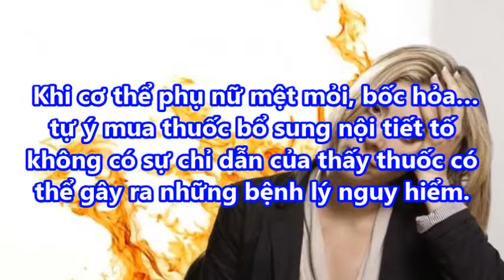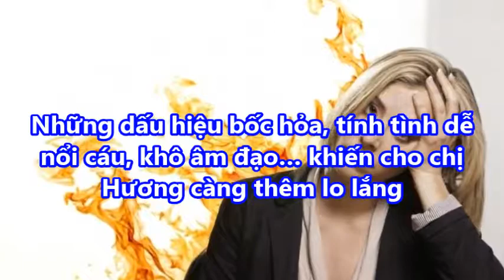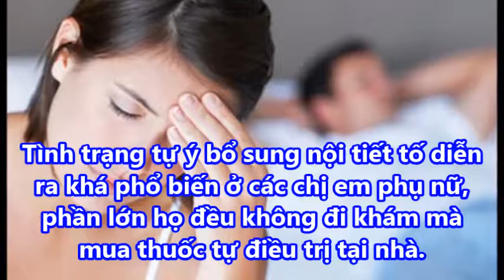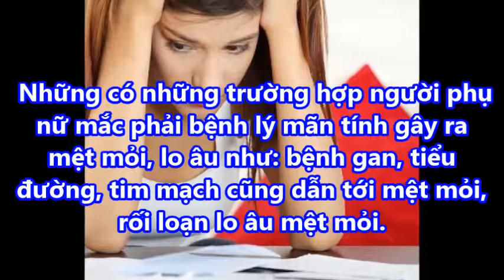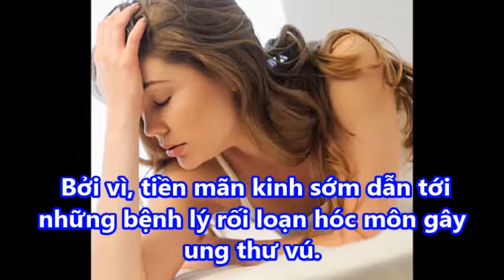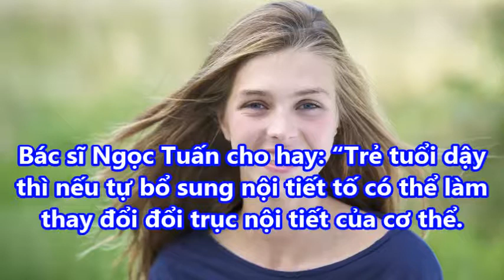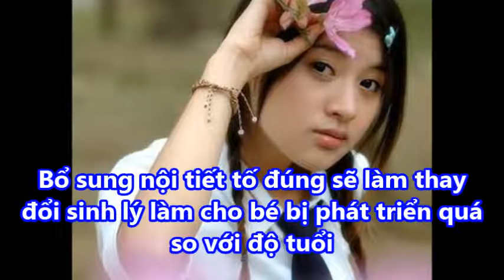Nguy cơ mắc ung thư cao khi chị em phụ nữ tự ý bổ sung nội tiết tố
Nguy cơ mắc ung thư cao khi chị em phụ nữ tự ý bổ sung nội tiết tố#suckhoevalamdep,

Khi cơ thể phụ nữ mệt mỏi, bốc hỏa… tự ý mua thuốc bổ sung nội tiết tố không có sự chỉ dẫn của thấy thuốc có thể gây ra những bệnh lý nguy hiểm. Quá nhiều estrogen sẽ gây ra ung thư niêm mạc, ung thư vú…
Để biết chính xác cơ thể có cần phải bổ sung nội tiết tố hay không bác sĩ Tuấn khuyên chị em nên đi làm xét nghiệm. Thời điểm làm xét nghiệm rơi vào ngày thứ 2 và 3 của chu kỳ kinh nguyệt, tương ứng với giai đoạn thể nan mới biết được có thiếu hụt estrogen hay không.

-  99% phụ nữ “điên cuồng” đi mua oxy già về trị mụn, dưỡng da, làm trắng răng sau khi phát hiện công dụng: